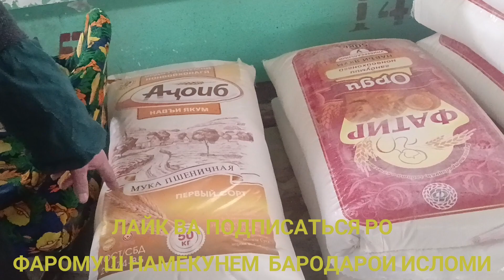Исфара нарххои хурока хаминруза